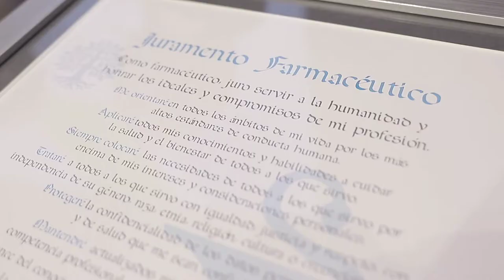Graduación de XVIII Promoción de Farmacia, IV Promoción de Nutrición y Óptica y Optometría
Imposición de becas a los alumnos de la décimo octava promoción del Grado en Farmacia, la cuarta Promoción del Grado en Nutrición y Dietética y la cuarta Promoción del Grado en Óptica y Optometría de la Universidad CEU Cardenal Herrera.